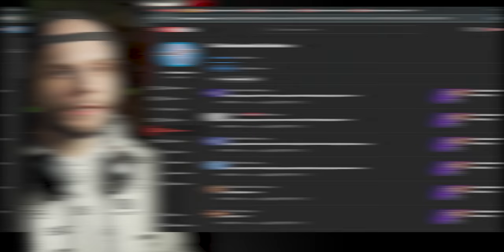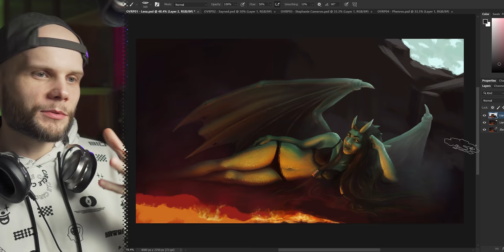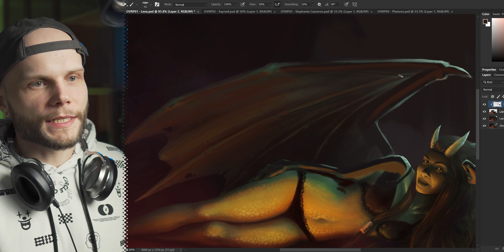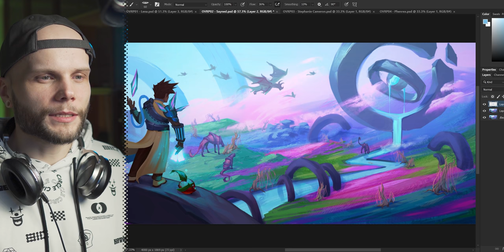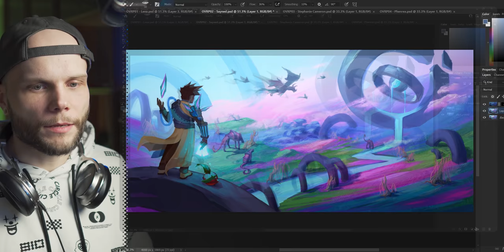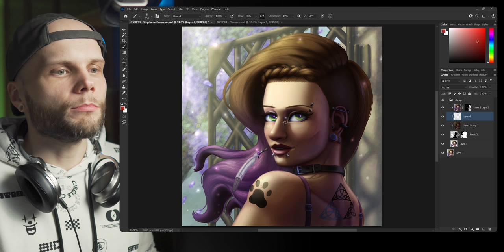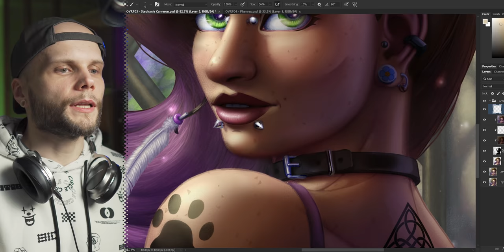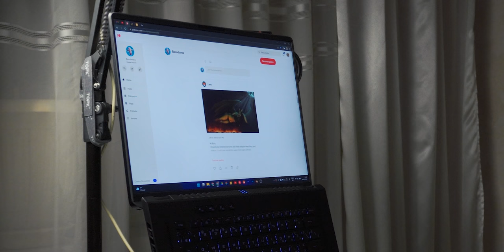Show Must Go On. Paintover Lesson!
Chapters:
00:00 - Introduction
01:42 - First Patient
19:41 - Second Patient
30:31 - Third Patient
45:36 - Fourth Patient
51:07 - Conclusion
51:46 - Secret Ending